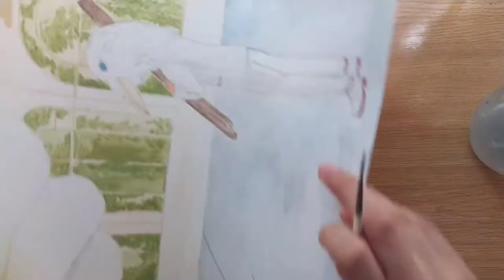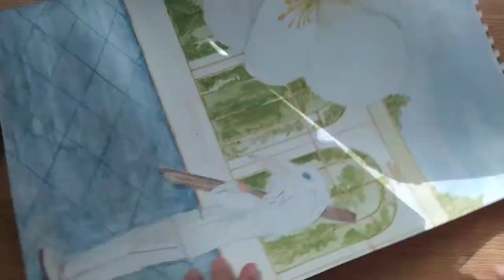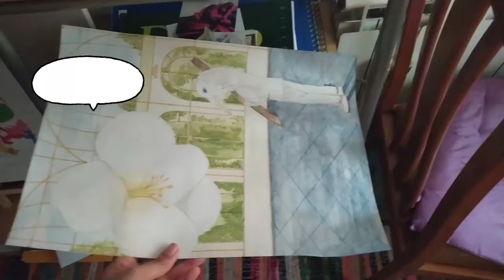Petrit Halilaj y el Palacio de Cristal + Pintando en acuarela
¡Hola! Grabo videos referente al arte. Si te gustan estos temas, quédate acompañándome.

Hoja de sala: Petrit Halilaj. A un cuervo y los huracanes que, desde lugares desconocidos, traen de vuelta olores de humanos enamorados.

Intro:
Canción: Mornings
Músico: Jef Kaale